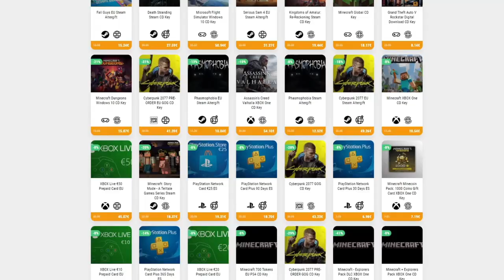MI PRIMERA RUN CON LA ARTIFICER • Risk of Rain 2 - Episodio 12